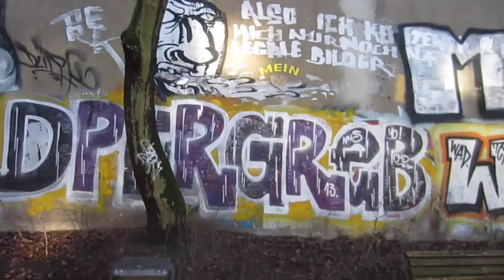hubi 8000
Mein neuer  hubi 8000